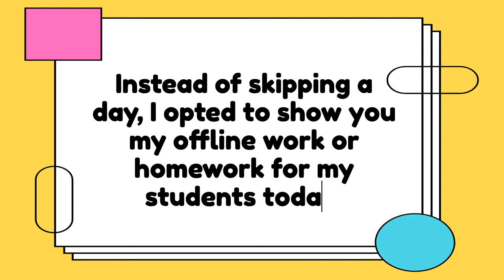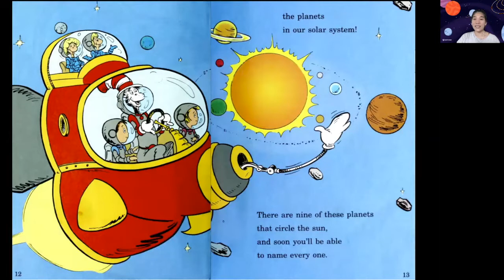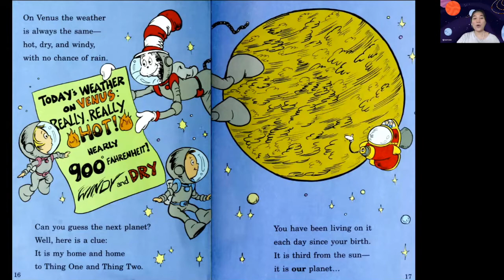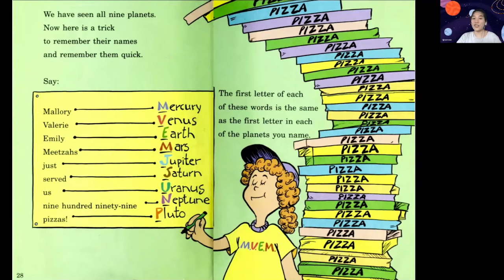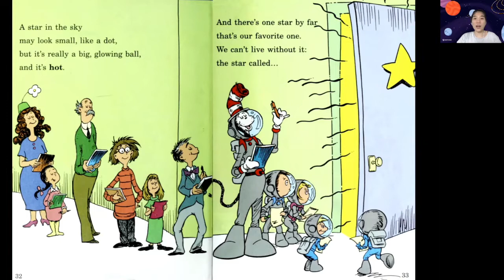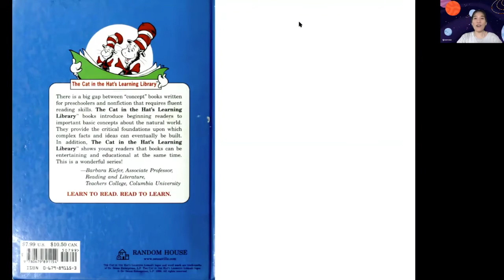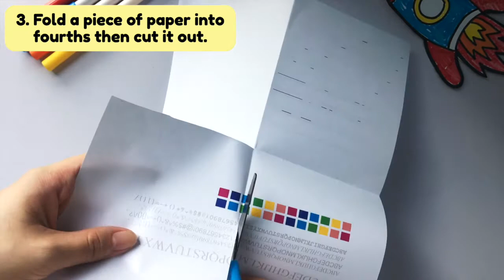There's No Place Like Space READ-ALOUD & STEM Activity!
I know I said in my previous video that I would be posting the video on why I took some time off YT during the summer but I haven't finished filming and editing it yet. Instead of skipping a video this week, I thought to just share a part of my virtual class with you.

The full list of materials and instructions are as follows:

Materials:
- Straw
- Paper
- Tape
- Scissors
- Coloring tools
- Rocketship Printable

Instructions:
1. Print out the ROCKETSHIP printable on the group page.
2. Decorate/color the rocket then cut it out (assist your child only if needed).
3. Fold a piece of paper into fourths then cut it out.
4. Roll the 1/4 paper around the straw. Put tape to hold its shape.
5. Pinch one end of the rolled paper and tape to seal it.
6. Tape your rocket to the rolled up paper and make sure it is secure.
7. Slip your rocketship inside the straw then review counting backwards from 10 to 0.
8. Give your straw a big puff of air after saying “zero”, and watch it blast off!